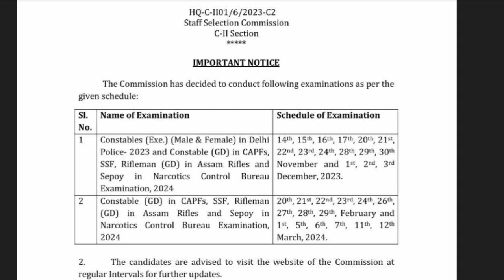SSC Delhi Police Constable Exam Date Shedule 2023-24 | SSC Delhi Police Exam Date Notice 2023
SSC Delhi Police Constable New Vacancy 2023
Delhi Police Constable MTS Vacancy 2023
Delhi Police MTS Vacancy Notification Out
Delhi Police Constable Vacancy Notification Out

Delhi Police Official Website Link